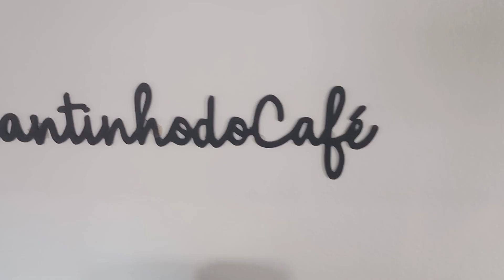Como está a casa pós mudança? /cantinho do café / cozinha e copa organizada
ola genteee! venham ver meu novo cantinho do café , estamos colocando a casa em ordem pós mudança!
Deus abençoe, até o próximo vídeo 🙌🏻💖